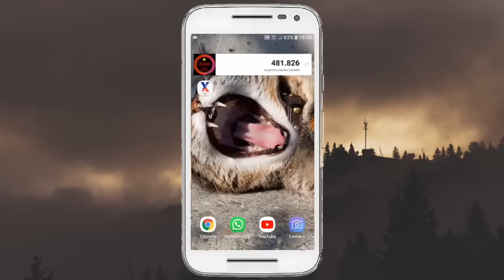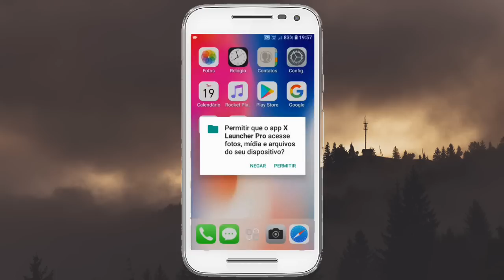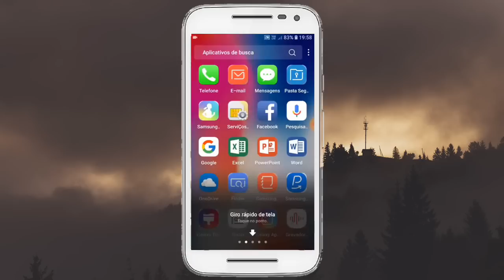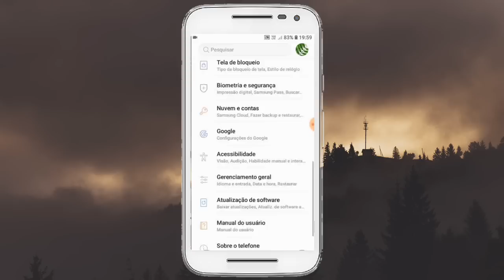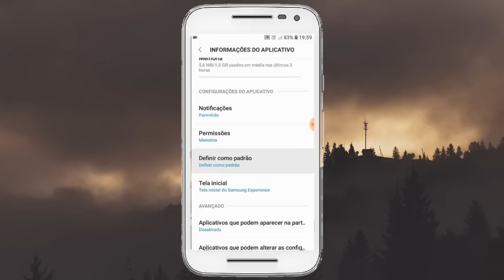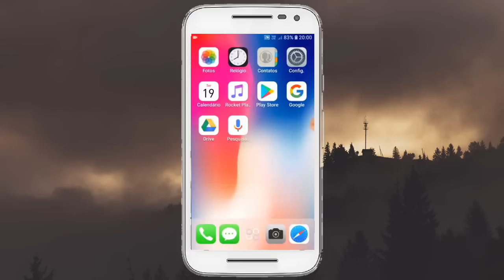TRANSFORME SEU ANDROID EM UM IPHONE X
Agora sim você pode transformar seu celular android em um Iphone X, isso mesmo... ASSISTA O VÍDEO e saiba mais.

■ OQUE EU INDICO

● COMO SER UM MESTRE NO FREE FIRE!

■Gostaria de ganhar dinheiro extra trabalhando em casa sem depender se ninguém entao temos a solução ideal para você, aprenda como eu com um curso que oferece do nivél iniciante ao nivel profissional você ganhar uma renda extra por dia, por semana, e por mês apenas trabalhando com sua internet.